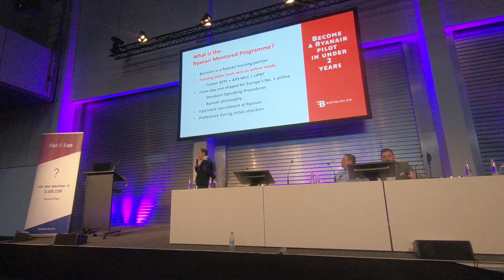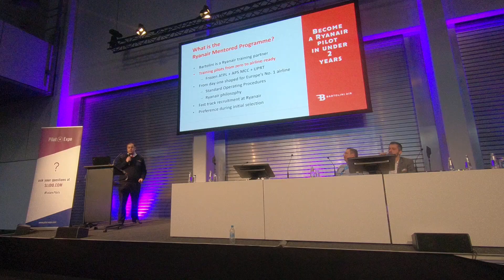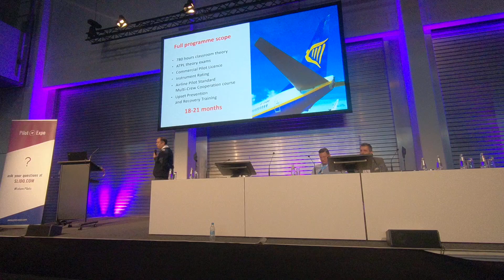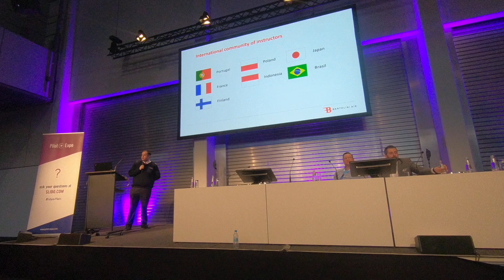Pilot EXPO 2020 Bartolini Air Ryan Air Mentored Programme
Why Bartolini?
Why the Mentored Programme?
The Pilot Expo 2020 brings news and information regarding the Bartolini Air Ryanair Mentored Program